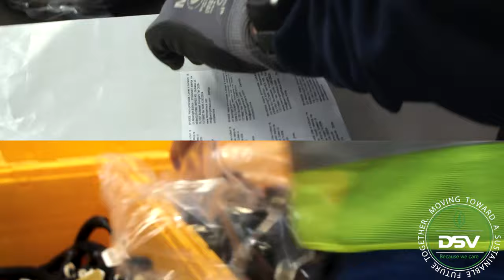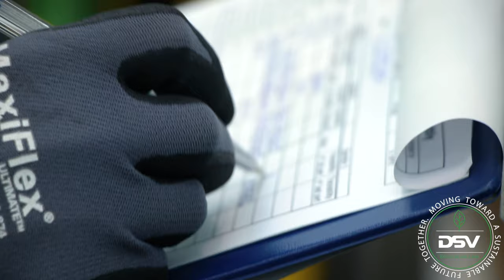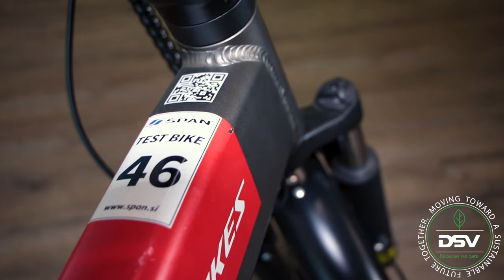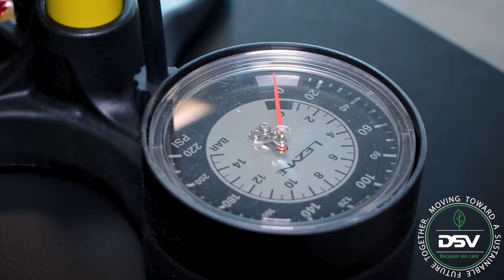Moving toward a SUSTAINABLE future TOGETHER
V sodelovanju z našim partnerjem Kolesarski center Špan smo pripravili posnetek, v katerem želimo pokazati svojo zeleno plat in spodbuditi tudi ostala podjetja, da se nam pridružijo na poti do bolj zelenega planeta.

In cooperation with our partner Cycling Center Špan, we have prepared a video in which
we want to show our green side and encourage other companies to join us on the way to a greener planet.

You can easily place your order or inquiry via the web portal